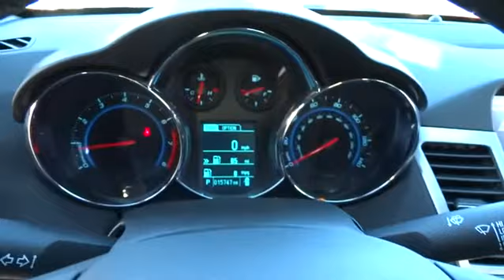2015 Chevrolet Cruze Durham, Chapel Hill, Raleigh, Cary, Apex, NC GP10934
2015 Chevrolet Cruze
2015 Chevrolet Cruze 4dr Sdn LTZ - Stock#: GP10934 - VIN#: 1G1PG5SB5F7168764

409 S Roxboro St.

CARFAX 1-Owner, Extra Clean, Chevrolet Certified. $1,900 below NADA Retail!, FUEL EFFICIENT 38 MPG Hwy/26 MPG City! Sunroof, Heated Leather Seats, Turbo, Alloy Wheels, Onboard Communications System, Back-Up Camera, iPod/MP3 Input CLICK NOW! : 12-Month/12,000-Mile Bumper-to-Bumper Limited Warranty, $0 deductible, transferable 5-Year/100,000-Mile Powertrain Limited Warranty, 24/7 roadside assistance for the life of the Powertrain Limited Warranty, 172- Point Inspection and Reconditioning, 2- Year/24,000- Mile Standard CPO Maintenance Plan KEY FEATURES INCLUDE: Leather Seats, Heated Driver Seat, Back-Up Camera, Satellite Radio, iPod/MP3 Input, Onboard Communications System, Aluminum Wheels, Remote Engine Start, Heated Seats, Heated Leather Seats. Keyless Entry, Steering Wheel Controls, Child Safety Locks, Heated Mirrors, Electronic Stability Control. OPTION PACKAGES: SUN, SOUND AND SPORT PACKAGE includes (CF5) power sunroof, (UQA) Pioneer premium 9-speaker audio system and (PDZ) RS Package, RS PACKAGE includes rocker moldings, unique front and rear fascias, (T3Y) front projector-type fog lamps, (T43) rear spoiler and uplevel jeweled instrument panel cluster with chrome trim rings (uplevel cluster is standard on LTZ), AUDIO SYSTEM, CHEVROLET MYLINK RADIO AM/FM stereo with CD player and MP3 playback, includes 7 diagonal color touch-screen display, SPOILER, REAR, AUDIO SYSTEM FEATURE, PIONEER PREMIUM 9-SPEAKER SYSTEM WITH AMPLIFIER, 250 WATTS, ENGINE, ECOTEC TURBO 1.4L VARIABLE VALVE TIMING DOHC 4-CYLINDER SEQUENTIAL MFI (138 hp [103 kW] @ 4900 rpm, 148 lb-ft of torque [199.8 N-m] @ 1850 rpm), TRANSMISSION, 6-SPEED AUTOMATIC, ELECTRONICALLY CONTROLLED WITH OVERDRIVE, PREFERRED EQUIPMENT GROUP. Pricing analysis performed on 10/23/2015. Horsepower calculations based on trim engine configuration. Fuel economy calculations based on original manufacturer data for trim engine configuration. Please confirm the accuracy of the included equipment by calling us prior to purchase.